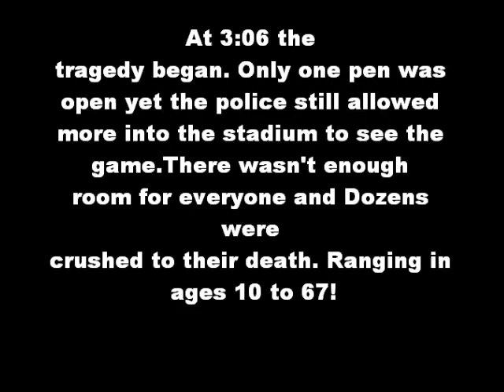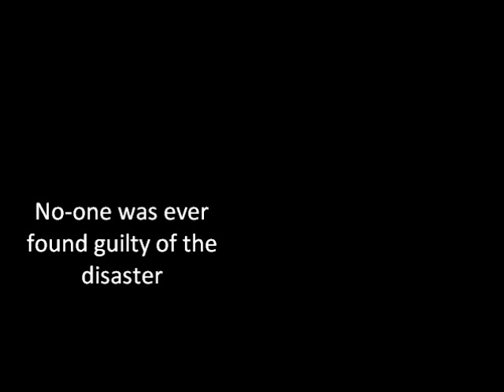Short film on the hillsborough disaster (school project)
DRAMA PROJECT BY MEGAN TERRAS